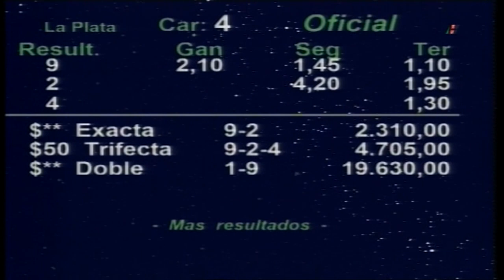Carr.4 Premio: ORIGEN ROMANO(2009) 14-12-2023